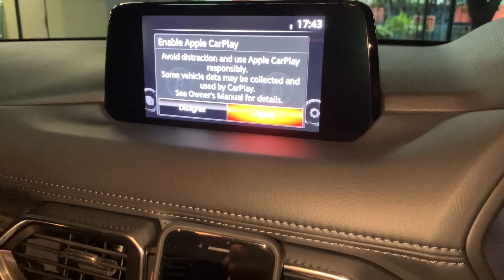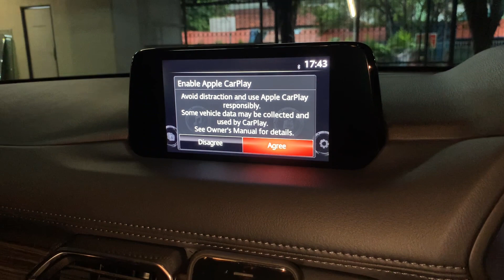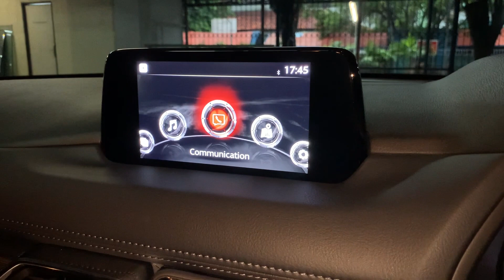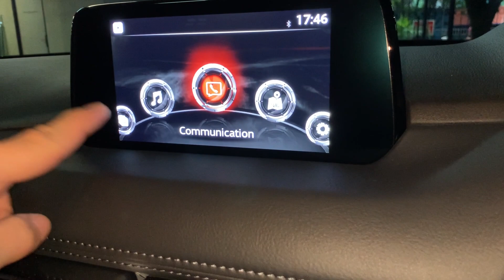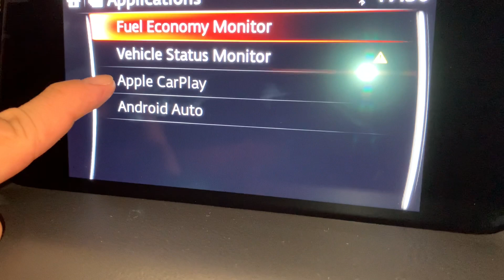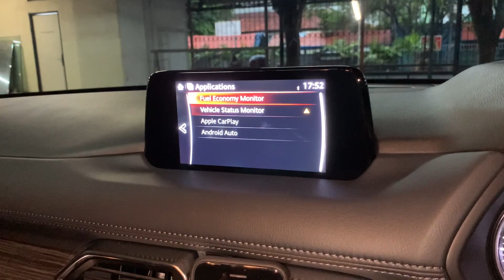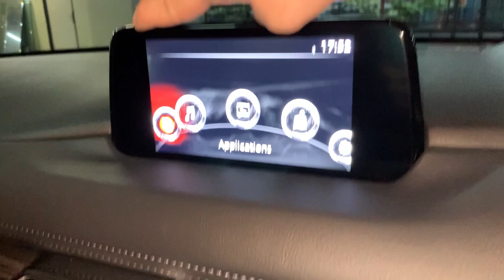CARA ENABLE APPLE CAR PLAY DI NEW MAZDA CX-5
Saksikan video saya tentang tips bagaimana cara enable Apple Car Play di New Mazda CX-5.